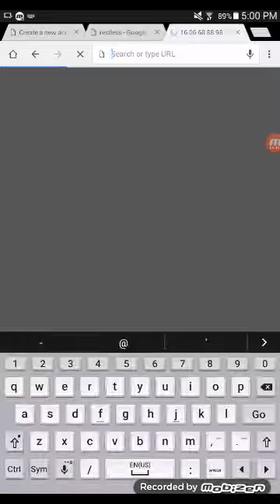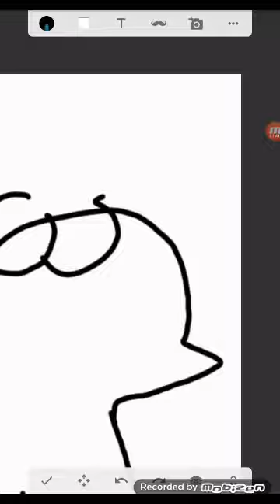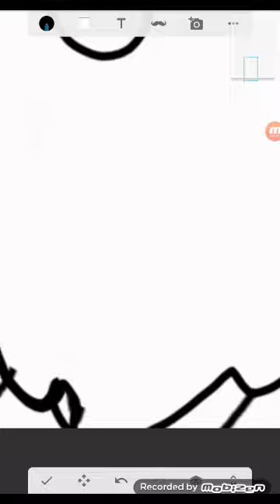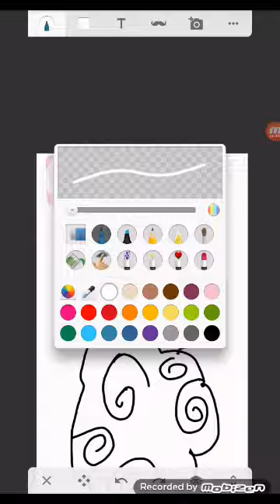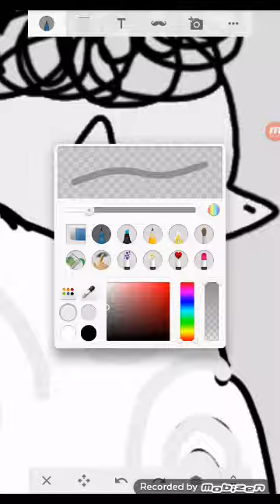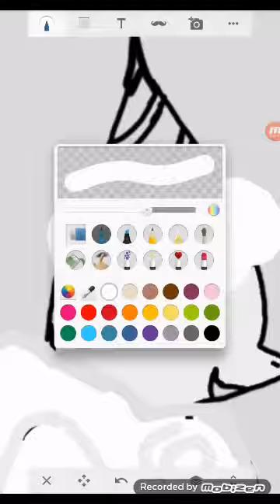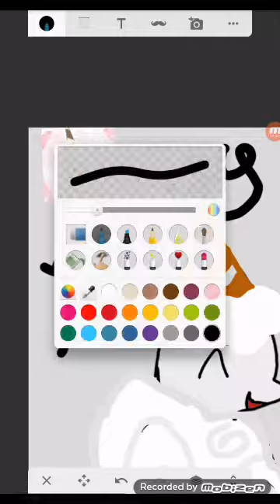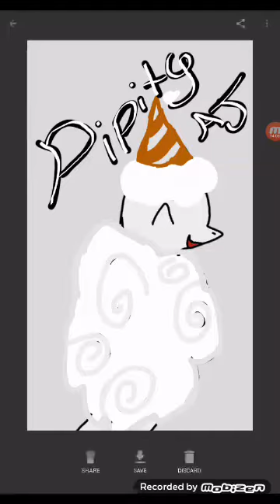For pippity AJ we will miss you